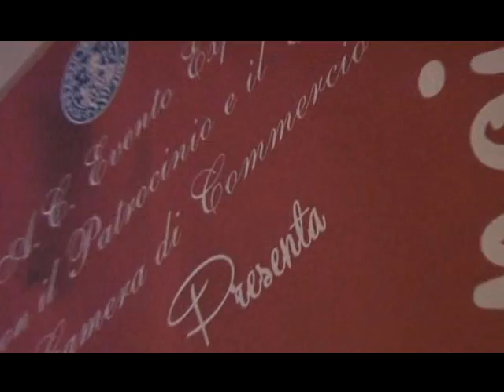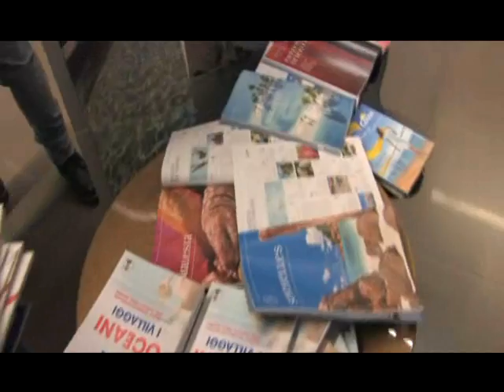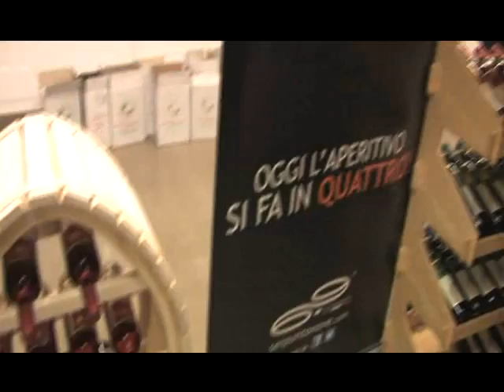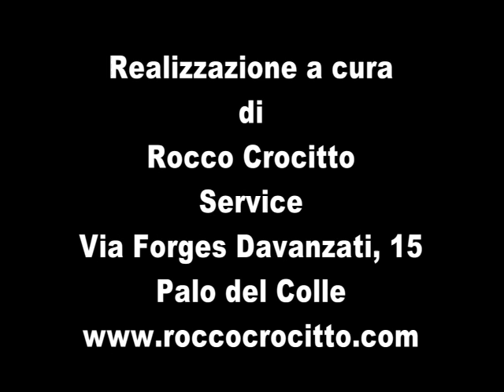NATALE CON NOI 22 DICEMBRE 2013 BARI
L' A.C. Eventi Expo e Unimpresa di Bari con il Patrocinio, il Contributo e la collaborazione della Camera di Commercio di Bari invita chiunque GRATIS il 22 dicembre a Bari nella bellissima Villa Romanazzi Carducci dalle ore 20:30 alle 22:30 all' evento " NATALE CON NOI "
Nel corso della manifestazione assisterete ad un Defile' di Moda, esibizioni di canto e di ballo, ad uno spettacolo inerente al tema natalizio coreograficamente curato con il LASER è per ultimo ad una degustazione di prodotti tipici offerti dalle attività commerciali ed artigianali baresi. Saranno presenti alcuni attori della nota Fiction " IL PREZZO DEL POTERE" che và in onda in questi giorni su TELENORBA
Le attività interessate al voler partecipare possono contattare i seguenti cellulari 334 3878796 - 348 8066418 o inviando una e-mail al seguente indirizzo